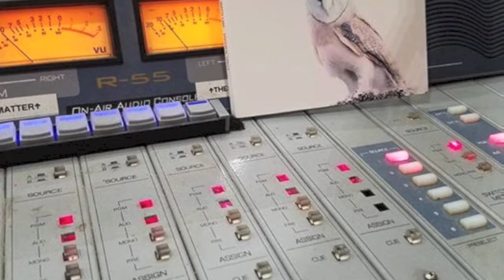IATHL - Moon the loon - on KSVY radio with John Myers DEC 24. 2016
Igor and the hippie land (IATHL)
Moon the loon
 on Pirate radio with John Myers
 KSVY radio 91.3 fm Sonoma-California-USA
on air Dec 24. 2016
lyrics by Claire Gristwood. dragonwhy productions. 2017
Moon the loon From new album "Wonderful Circle"